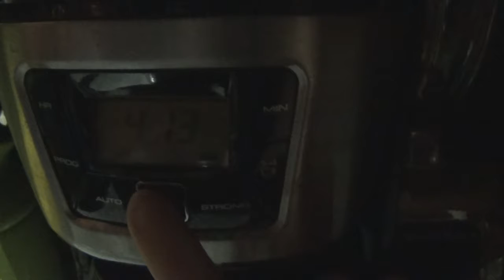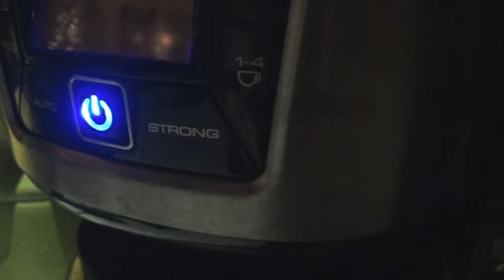Vlogmas 2017 - Coffee is my love language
My most favorite thing is for someone to make me coffee and bring me a cup.  I have a fondness for old and unique coffee cups.  Fondness bordering on obsession maybe.

As an artist and blogger I find inspiration in nature and nostalgia.  My paintings and illustrations grow out of a love of my garden and the natural beauty around me combined with a compulsive habit of collecting old and abandoned items.  I believe that some of our strongest feelings are stirred by the awe of nature and the connection to our past.

MUSIC
"Dock Rock Sting" by John Deley and the 41 Players